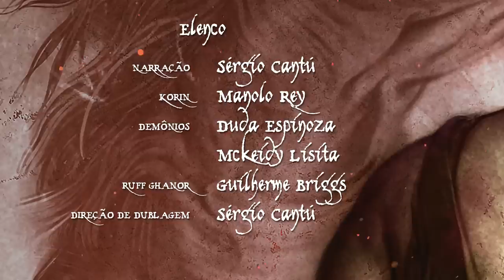Na Montanha dos Demônios | A Lenda de Ruff Ghanor - Áudio Drama 3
Esta cena pertence ao livro A Lenda de Ruff Ghanor - Volume 1 - O garoto-cabra", à venda na Nerdstore

ELENCO
Narração - Sérgio Cantú
Korin - Manolo Rey
Demônios - Duda Espinoza, Mickeidy Lisita
Ruff Ghanor - Guilherme Briggs

DIREÇÃO DE DUBLAGEM
Sérgio Cantú

MONTAGEM, SONORIZAÇÃO E MIXAGEM
Radiofobia Podcast e Multimidia

ILUSTRAÇÃO
Marco Teixeira